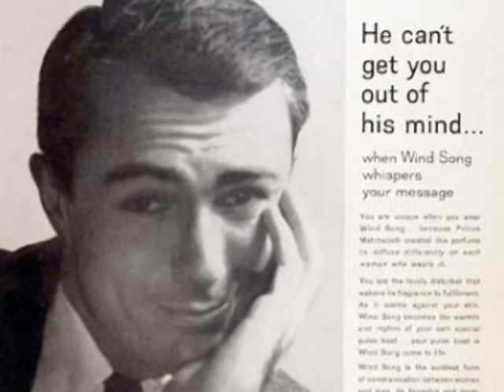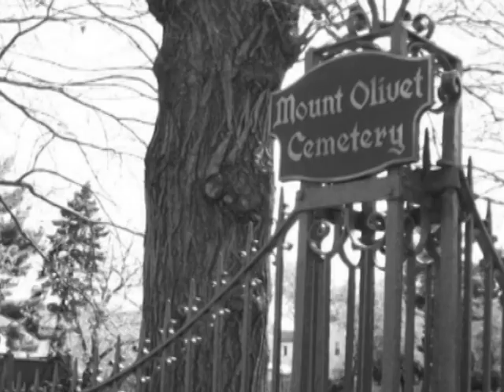გიორგი მაჩაბელი - სუნამოების პრინცი Prince Matchabelli